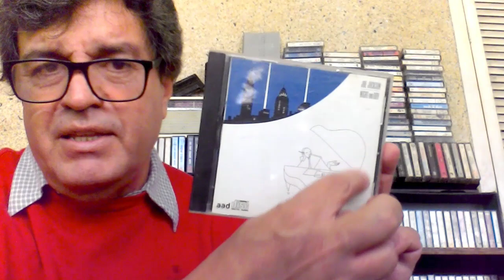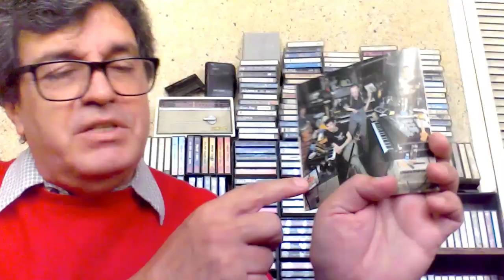El CD Efímero: "Night and Day" de Joe Jackson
En 1982 este músico británico lanzó un disco que insospechadamente se convirtió en hit gracias a la promoción del videoclip, y poco después el cantante se negó a seguir participando en ellos. Su álbum, titulado "Night and Day", es un indiscutible clásico ochentero. Joe Jackson en El CD Efímero
Donaciones a El Cassette de Hoy